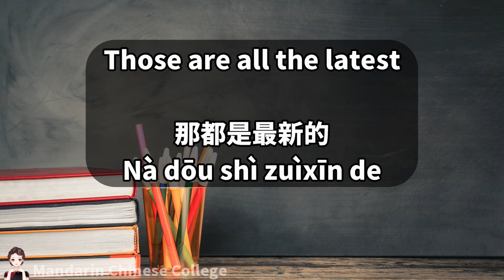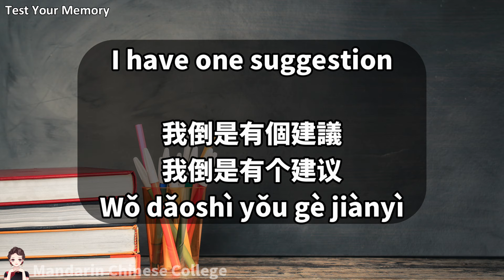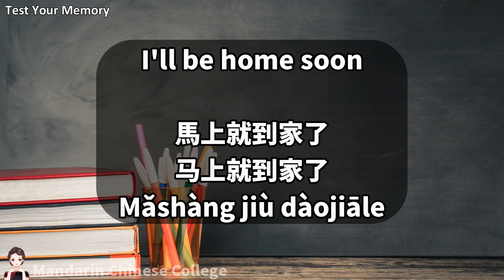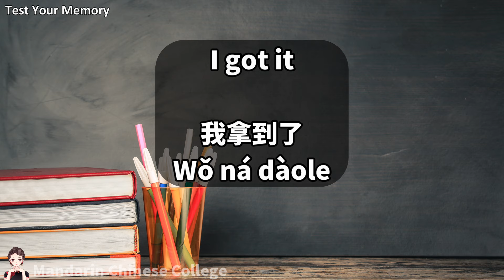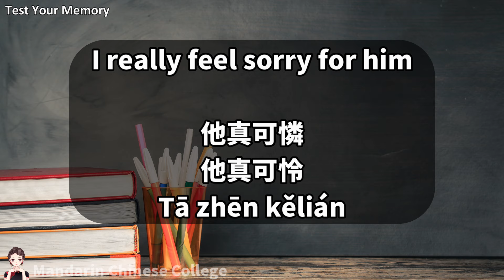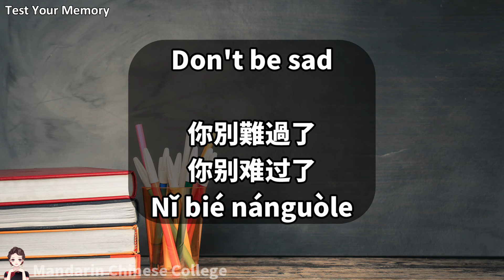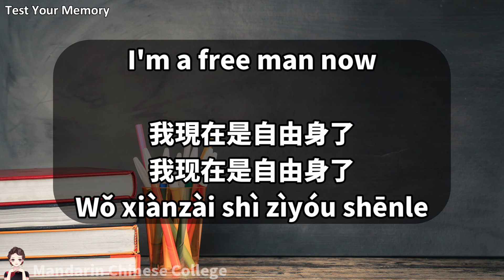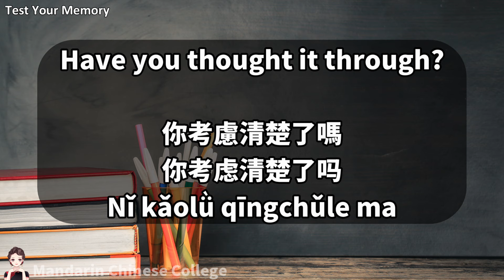Chinese Made Fun: Engaging Lessons for Rapid Learning/DAY172/Lesson271